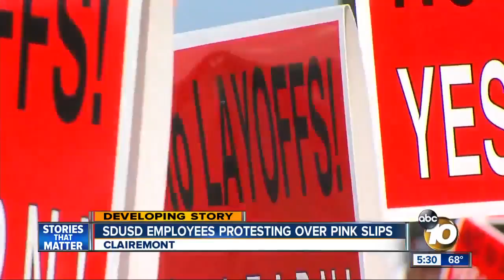SDUSD employees protesting pink slips